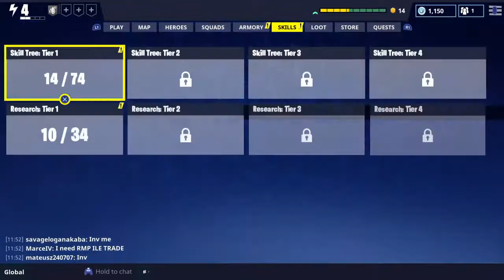Fortnite_20180616115625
FORTNITE